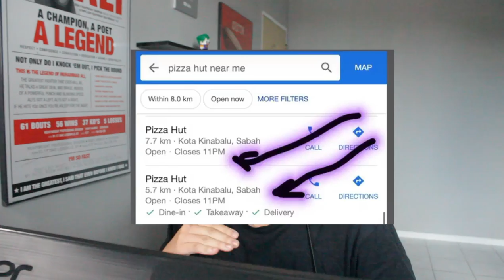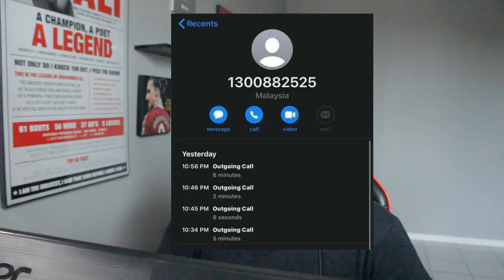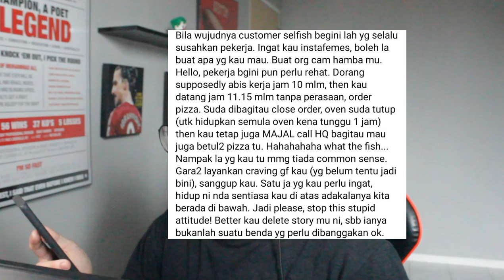Instafemes Terbaik Tahun 2020 Jatuh Kepada..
Harap meejan suka video kali ni dan harap anda juga suka. love you.